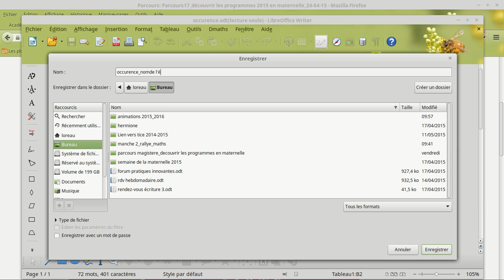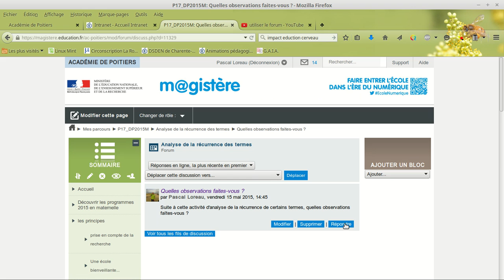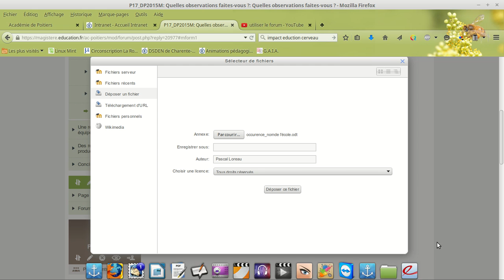telecharger un doc magistère